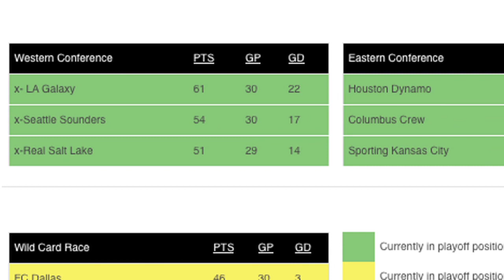The Daily - Mon, Sept 26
Jason and Simon recap the best weekend action in MLS. From the wide open playoff race in the East to the 3 teams that have locked up playoff spots in the West.